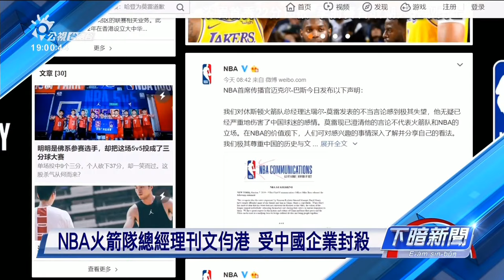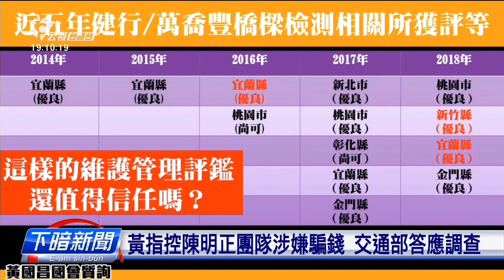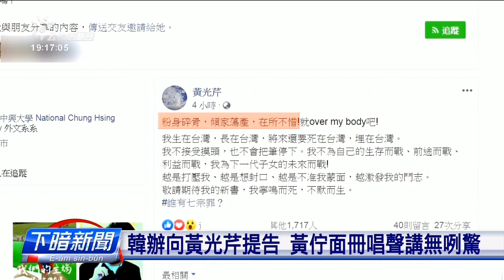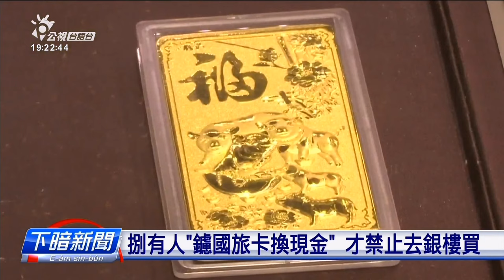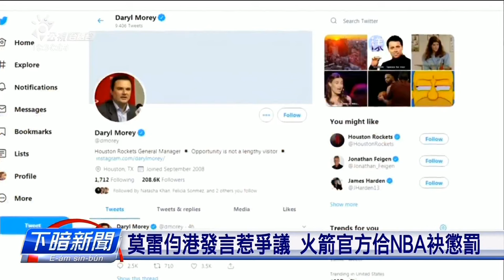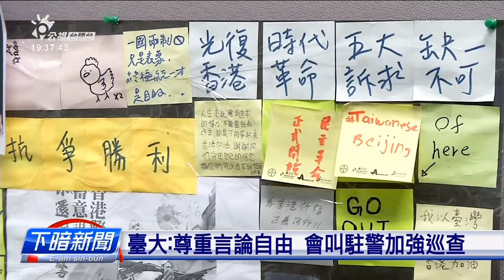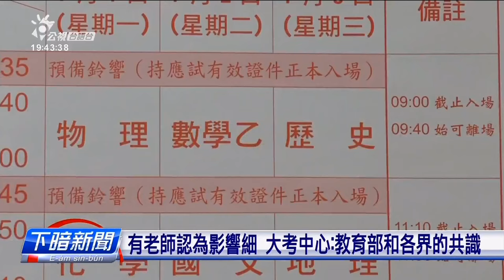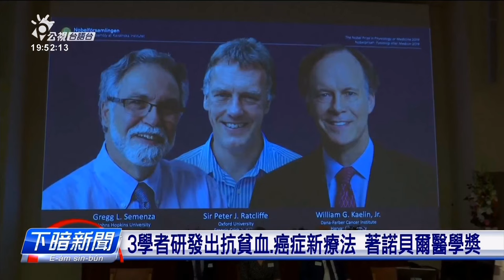20191007_下暗新聞 // PTS Taigi Channel evening News Live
早起新聞 逐工　　　0900起
中晝新聞 逐工　　　1200起
下晡新聞 MON~FRI  1500起
下暗新聞 逐工　　　1900起